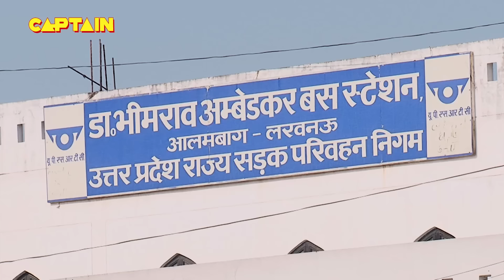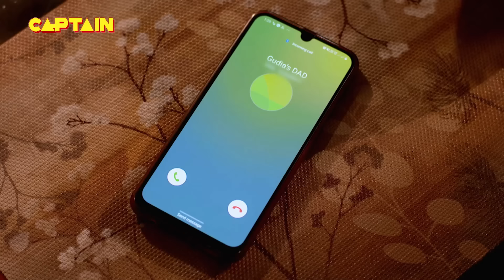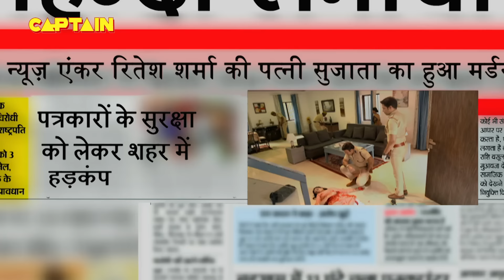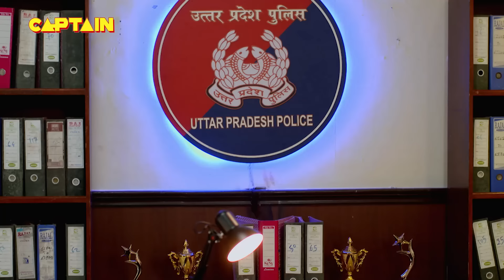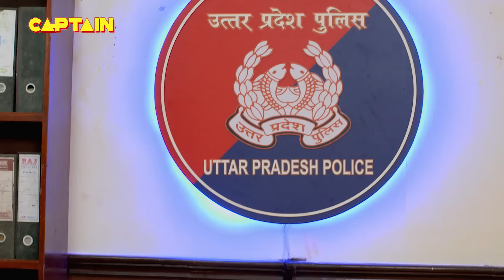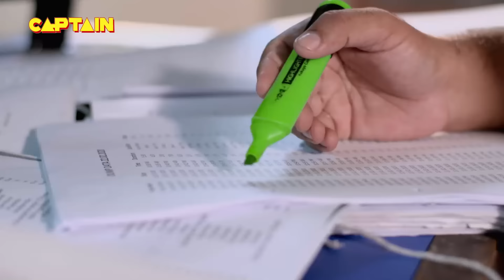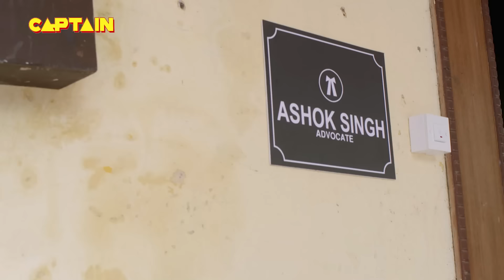सत्य घटना C.P सतर्क New Season Full Episode TV Serial || EP 230 || A True Story